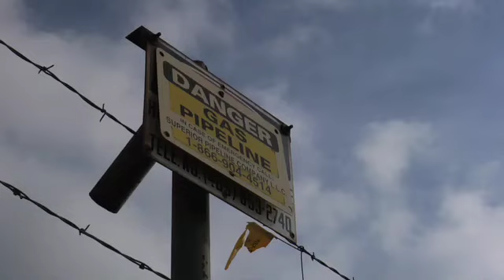News 9 Storm Chaser Spot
Gary England, Val Castor, KWTV News 9Storm chaser